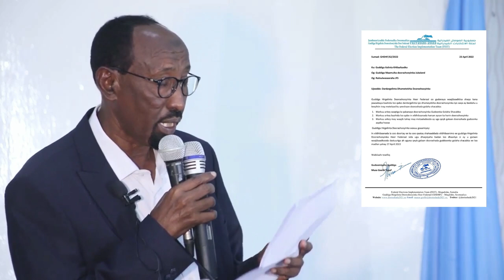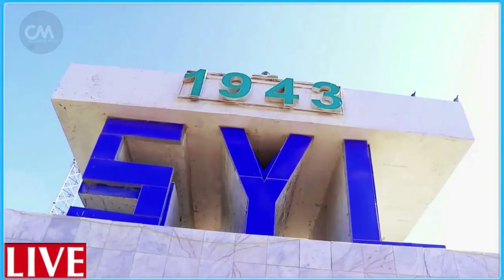DEG DEG Dagaal lagu Hoobtay oo dhexmaray Milatari & Booliiska oo ka dhacay muqdisho & Farmajo oo Ja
DEG DEG Dagaal lagu Hoobtay oo dhexmaray  Milatari & Booliiska oo ka dhacay muqdisho & Farmajo oo Jabay xog xasaasih al shabaab oo sidoo kale qabsaday matabaan wararkii ugu dambeyay gudiga FEIT oo